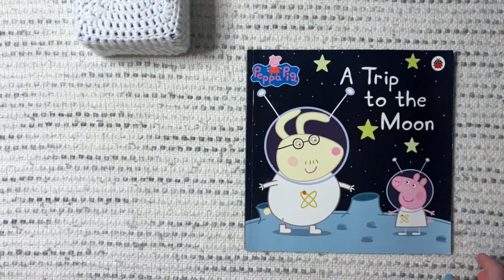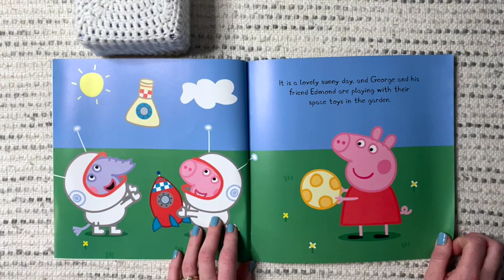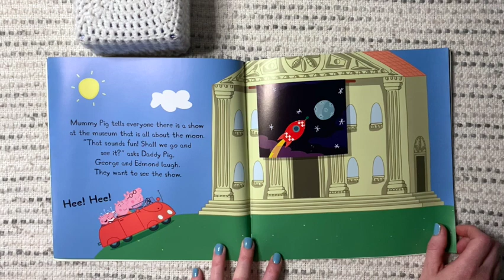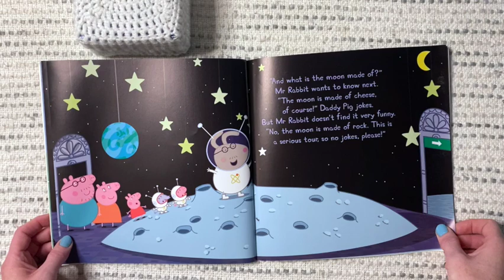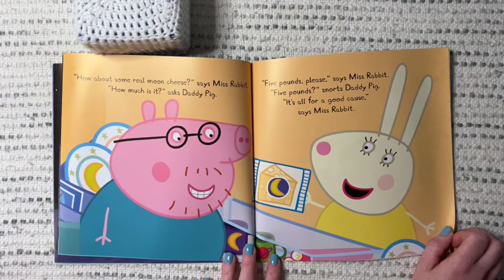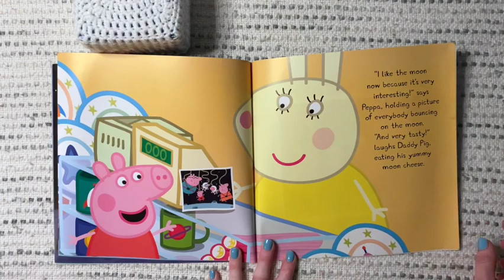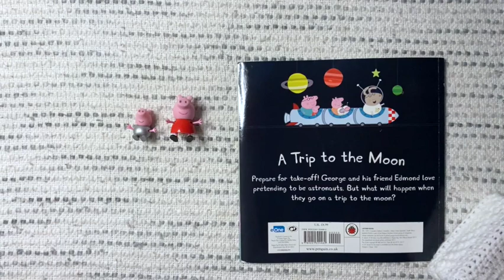Kids Stories Read Aloud From Ireland / A Trip To The Moon / Peppa Pig Story & Game At End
This fun story from the Peppa Pig series is read aloud from Ireland with an authentic Northern Irish accent.

It's a story about Peppa, George and Edmond learning about the moon. Peppa thinks 'space stuff' is boring, just for babies and not even real. So they go off to the museum and Mr Rabbit takes them on the tour. Will Peppa find space stuff interesting after this? Or will she even believe it's real?

Thank you and take care of yourself.